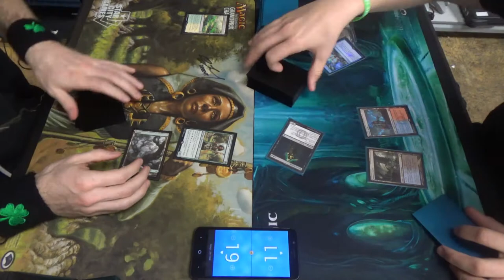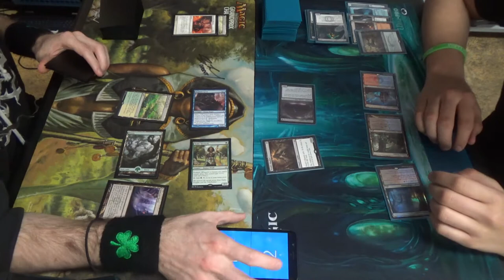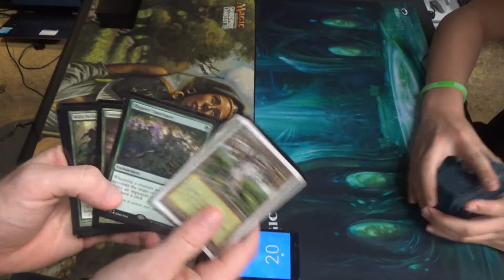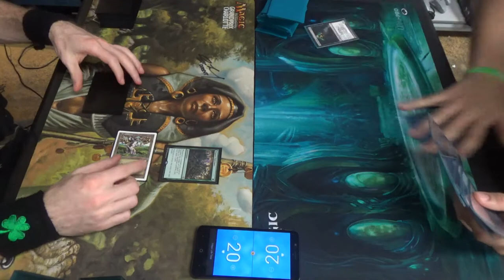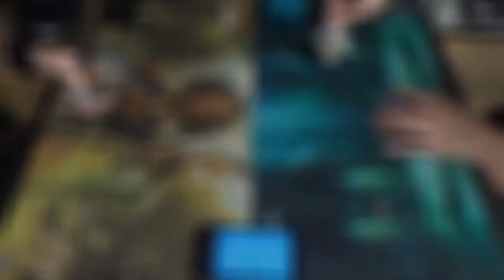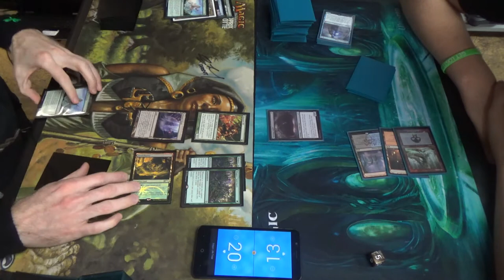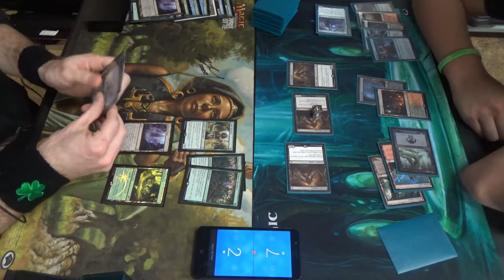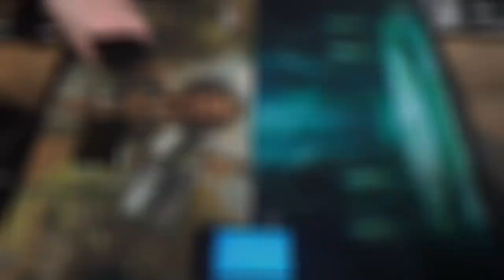Modern MtG — Simic Infect vs. Grixis Shadow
While this was a borrowed deck, here is the decklist (as best I recall:)
Creatures (13)
4 Blighted Agent
1 Dryad Arbor
4 Glistener Elf
4 Noble Hierarch
Enchantments (2)
2 Rancor
Instants (23)
1 Apostle's Blessing
3 Become Immense
4 Blossoming Defense
3 Groundswell
4 Might of Old Krosa
4 Mutagenic Growth
4 Vines of Vastwood
Sorceries (2)
2 Distortion Strike
Lands (20)
3 Breeding Pool
3 Forest
8 green fetchlands
4 Inkmoth Nexus
2 Pendelhaven